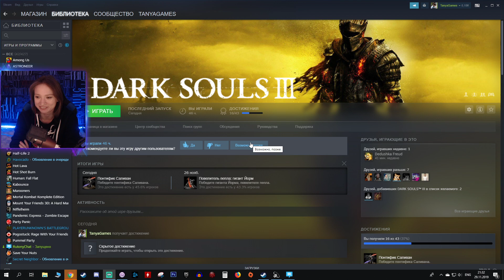Dark Souls III 9